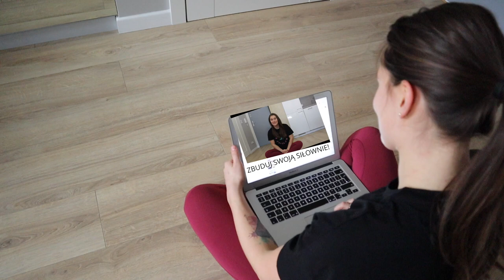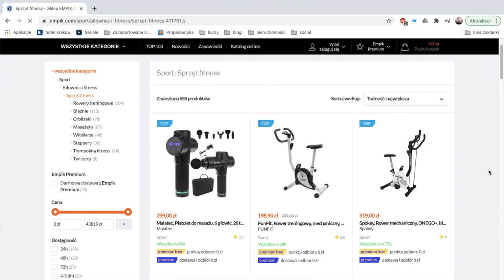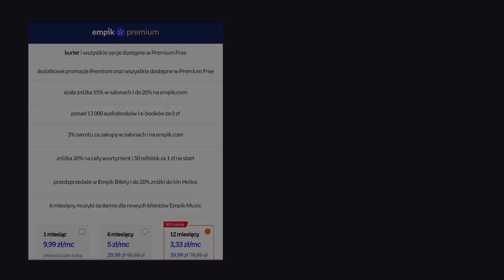Zbuduj swoją DOMOWĄ SIŁOWNIĘ z Empik Sport! | za nie więcej niż 1k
Hej! Empik ma dział Sport! Wiedzieliście? Ja też nie :P
I dziś dzięki temu działowi pokażę Wam jak możecie zbudować swoją własną domową siłownię. Teraz możecie zrobić ze mną każdy trening!

Sprzęt w kolejności-
Do treningu-

Do treningu-
00:00-0:01 Intro
01:02-02:35 Mata
02:36-04:39 Miniband tekstylne vs gumowe
04:40-05:11 Długie gumy
05:12-06:17 Sztanga i obciążenie
06:18-06:52 Ochraniacz na gryf
06:53-08:13 Dysk sensomotoryczny
08:14-08:53 Ab mata
08:54-09:23 Obciążniki na kostki
09:46-11:28 Zestaw roller, duoball i piłka do automasażu
11:29-12:46 Mata do akupresury